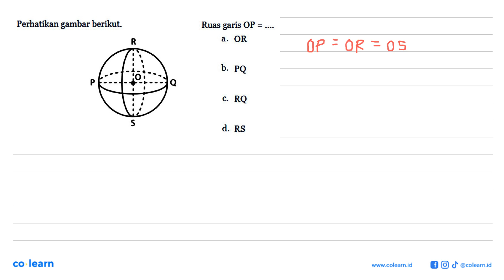Perhatikan gambar berikut Ruas garis OP 4. OR R b. PQ C. RQ d. RS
Topik atau Materi: Volume: Tabung, Kerucut dan Bola - BANGUN RUANG SISI LENGKUNG - GEOMETRI - Matematika Kelas 9 SMP -

00:00 : Bedah Soal
01:00 : Konsep, rumus dan pengertian Volume: Tabung, Kerucut dan Bola
01:18 : Langkah penyelesaian soal
-1:38 : Jawaban akhir
00:08 : Penutup